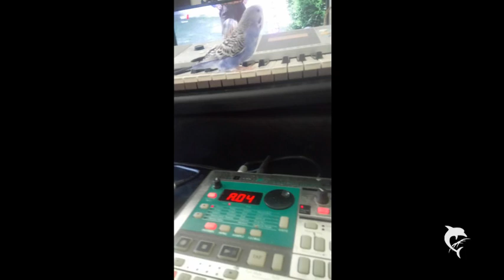fhs .ostern -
Thanos ;d .ty .  x